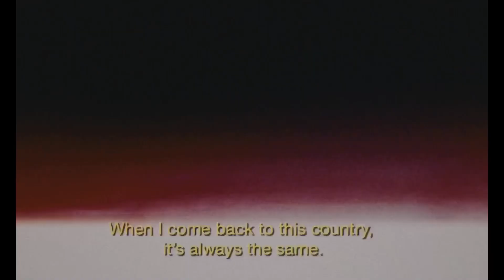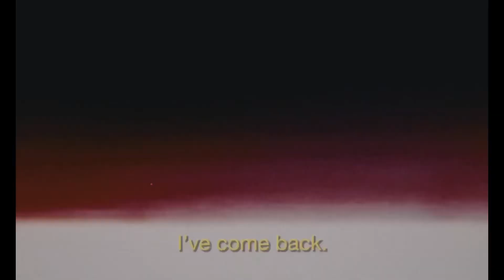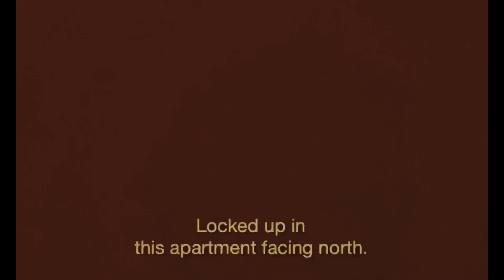Dreams Of a Man - Gay Short Film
You’re the best Nick Norcia!